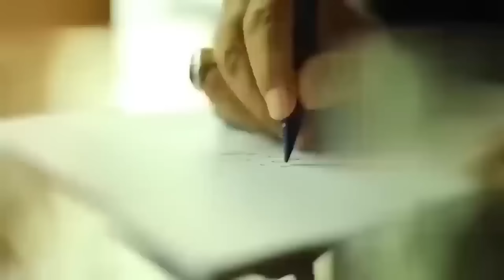Justice Mansoor Ali Shah Caught Qazi | Army's Big Decision | Ex PM Released | Breaking News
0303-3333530